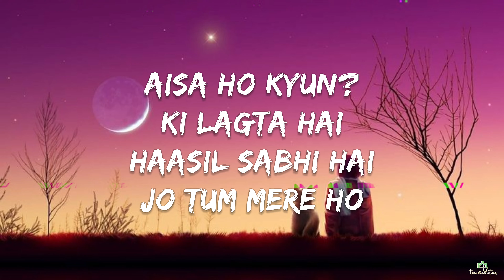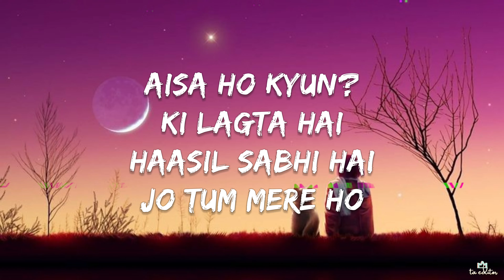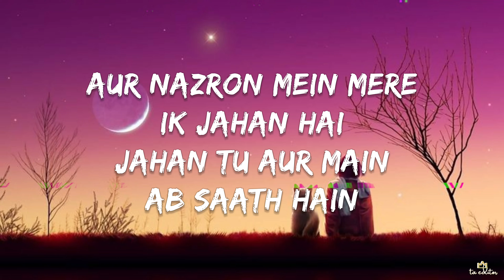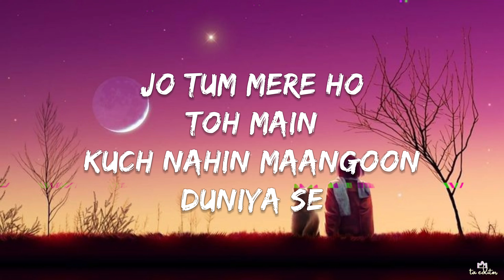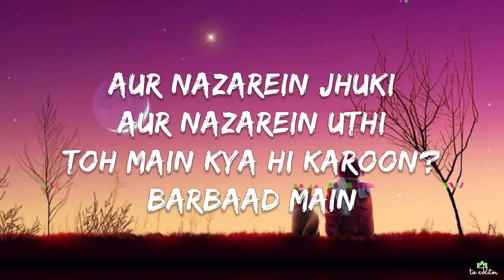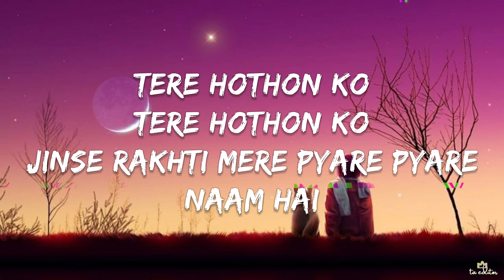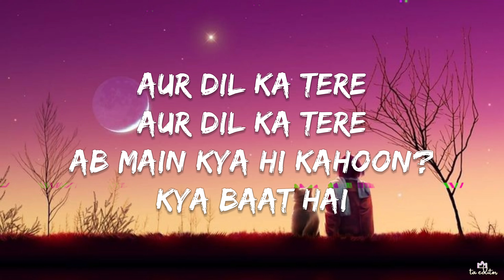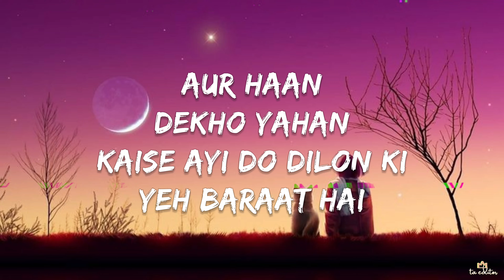Anuv Jain - Jo Tum Mere Ho (Lyrics) | ta editor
Kisi ko promotion karwana hai toh contact kare

Music production - Angad Bahra
Recorded, Mixed and Mastered - Angad Bahra (Uneven studios)
Acoustic Guitars - Harsimran Singh Bhatia
Dolby Mix - Somanshu
Project Managers - Tanvi Seth, Madhura Rumde

Jo Tum Mere Ho (JTMH) lyrics

Introduction

Hairaan hoon
Ki kuch bhi na mangu kabhi main
Jo tum mere ho

Aisa ho kyun?
Ki lagta hai haasil sabhi hai

Paragraph 1

Toh main
Kuch nahin maangoon
Duniya se

Aur tum ho hi nahin
Toh main
Jeena nahin chahoon
Duniya mein

Aur nazron mein mere
Ik Jahan hai
Jahan tu aur main
Ab saath hain

Aur wahan
Koi nahin
Tu aur main hi

Haye

Chorus 1

Aur aaogay
Aise aaogay
Teri meri kya yeh rahein
Yoon judi hain?

Aur raahon mein hi
Jo tum aye kabhi
Hum toh pyaar se hi
Maar jayengay

Aur aaogay
Aise aaogay
Yoon judi hain?

Jo tum aye nahin
Hum toh phir bhi tumhein hi
Chahengay

Paragraph 2 single line (SL)

Toh main
Kuch nahin maangoon
Duniya se

Bridge

Pooche yeh tu
Ki tujhmein main kya dekhta hoon?
Jab charo taraf aaj
Kitne hi sare nazare hain

Janay na tu
Khud ko yoon
Na janay kyun?

Nazron se meri yahan
Dekho na khud ko zara

Dekho na dekho na

Chorus 2

Zulfon se
Kaise zulfon se
Teri chupti pyari pyari si
Muskaan hai

Aur nazarein jhuki
Aur nazarein uthi
Toh main kya hi karoon?
Barbaad main

Tere hothon ko
Tere hothon ko
Jinse rakhti mere pyare pyare
Naam hai

Aur dil ka tere
Ab main kya hi kahoon?
Kya baat hai!

Paragraph 3 Outro

Aur haan
Dekho yahan
Kaise ayi do dilon ki
Yeh baraat hai

Par kya
Khula aasmaan
Yaan phir lai yahan zoro se
Barsaat hai?

Chahein ho chaye bhi badaal toh
Chahein phir bhi tumhein
Kya, pata tum ko?

Maangoon na kuch aur jo